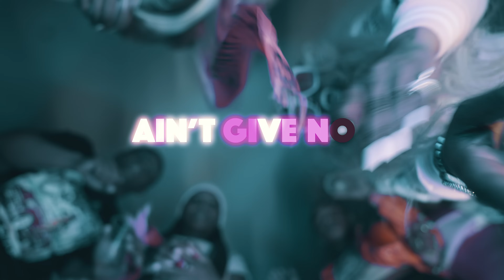Pretty Liyah "Hood Princess" Ft. Mello Buckzz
Pretty Liyah "Hood Princess" Ft. Mello Buckzz Shot By @TSimsFilmsInc  / DIR BY@A1Visuals__ /@KaybeeVisuals